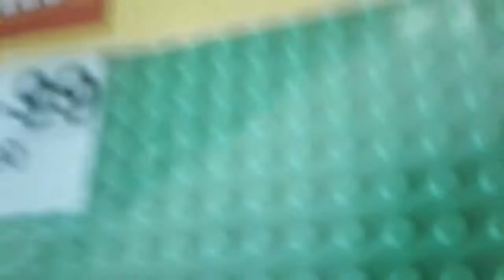Lego classic ground opening